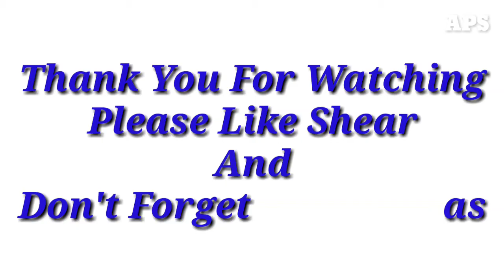Cassie Fire || Beautiful Russian porn star